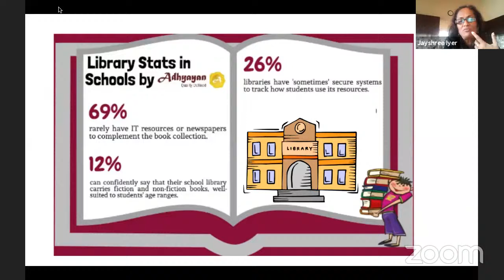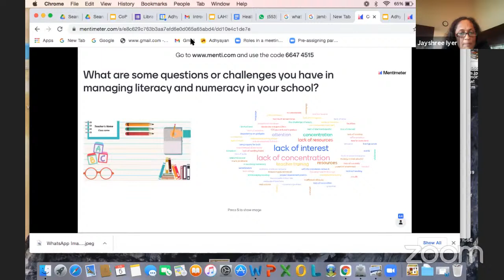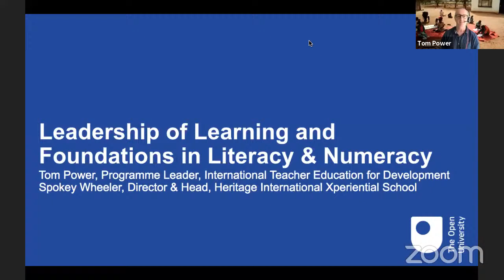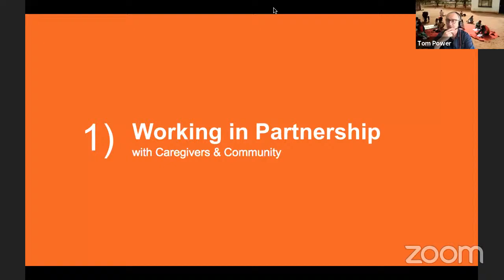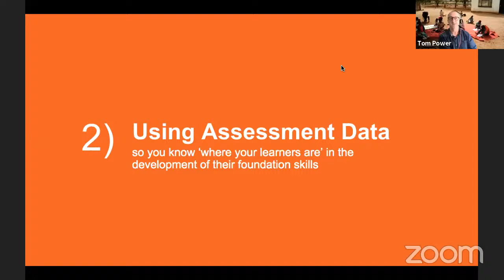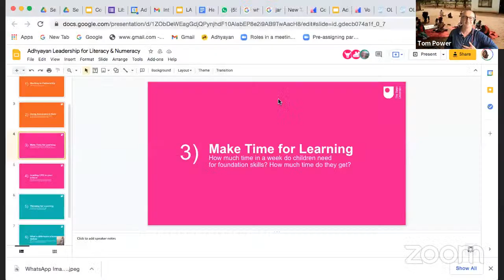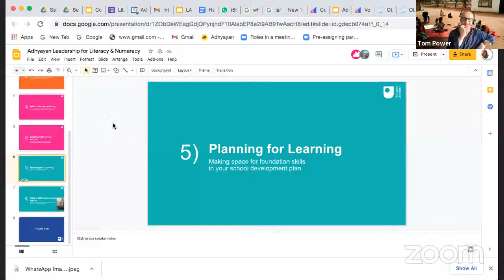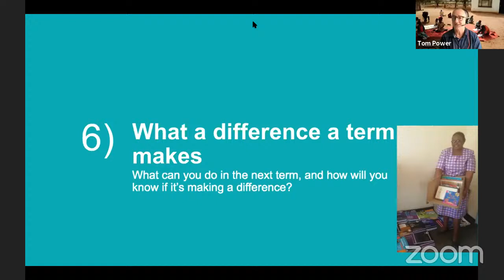Adhyayan COP - What does good Leadership & Management of Literacy and Numeracy Look like?